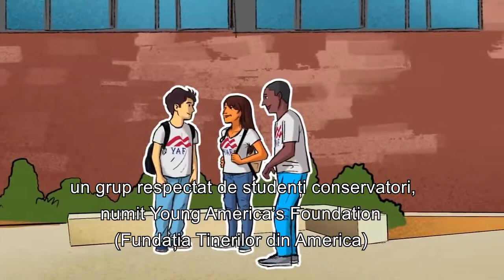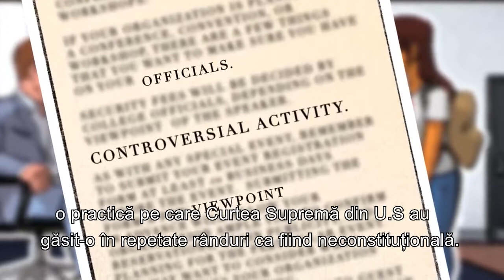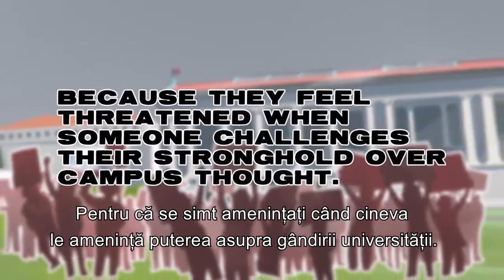Ce se întamplă în SUA când universităţile discriminează vorbitorii conservatori?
Ce se întamplă în SUA când universităţile discriminează vorbitorii conservatori? - Alliance Defending Freedom